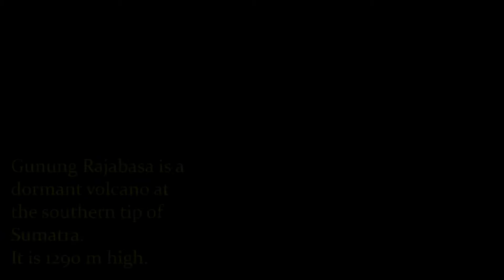Siamang gibbon calls on Gunung Rajabasa in South Sumatra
Recordings of Siamang gibbon calls on the dormant volcano Rajabasa (1290 m) in south Sumatra. Recorded on 5th of June 2016 between 9 am and 11 am at an altitude of 900 to 1100 m above sea level.